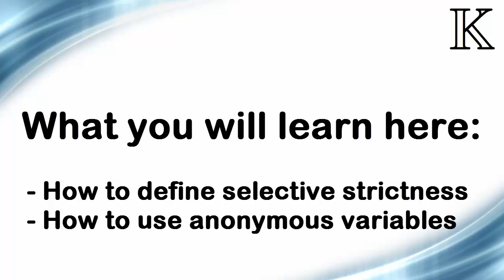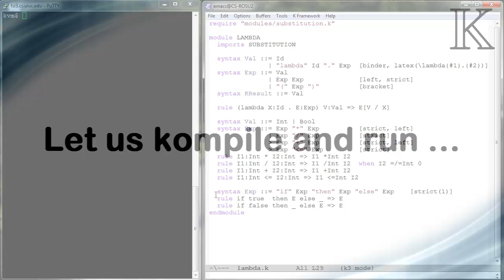K Tutorial 1, Lesson 6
Defining LAMBDA
Selective Strictness; Anonymous Variables